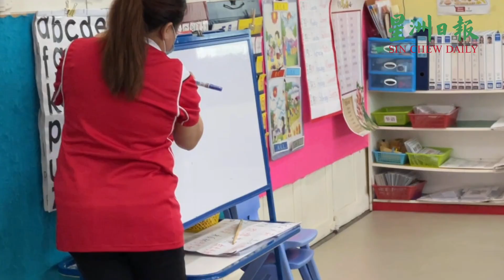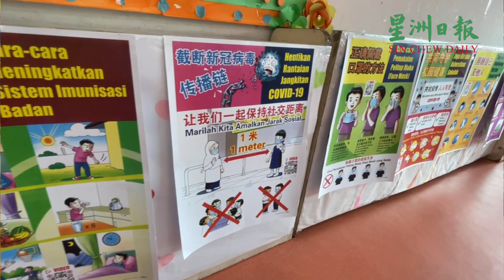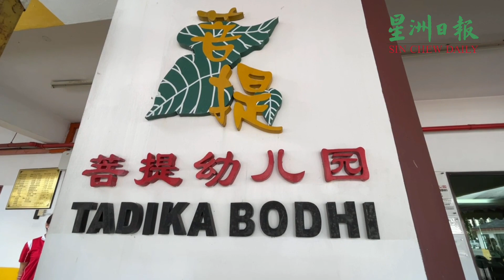砂托儿所幼儿园今重开 家长送不送？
踏入5月17日，砂托儿所和幼儿园今日迎来重开日，家长一大早便把孩子送往，这也是砂福利、社区和谐、家庭、妇女及儿童发展部早前寻求砂灾难管理委员会的建议后所采取的一项决定。
随着托儿所和幼儿园的重开，可为许多家庭，特别是双薪家庭带来方便，也可让孩子跟上学习进度。尽管如此，还是有家长选择观望，暂不把孩子送往。
无论如何，星洲日报温馨提醒，在现阶段，大家务必做好个人防疫，共同为抗疫而努力。